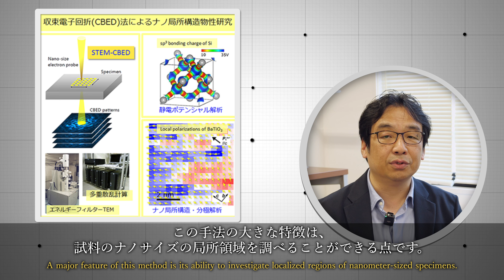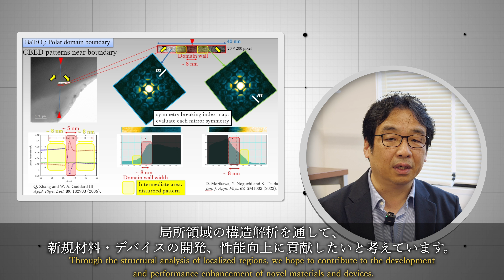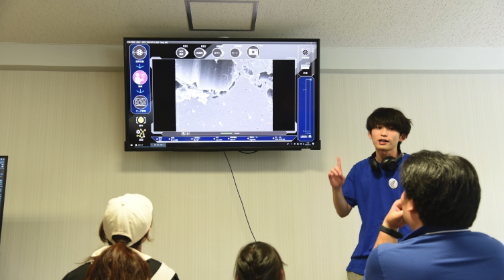ナノ電子プローブ回折計測研究分野（津田健治研究室）_研究室紹介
東北大学多元物質科学研究所
ナノ電子プローブ回折計測研究分野（津田健治研究室）